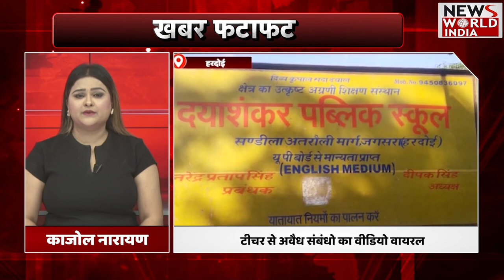फटाफट न्यूज | Superfast News in Hindi